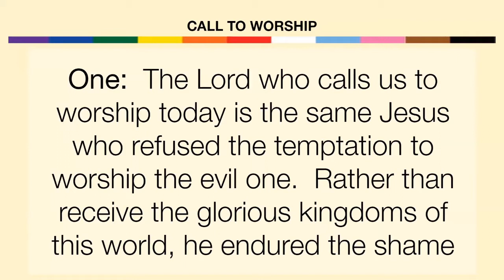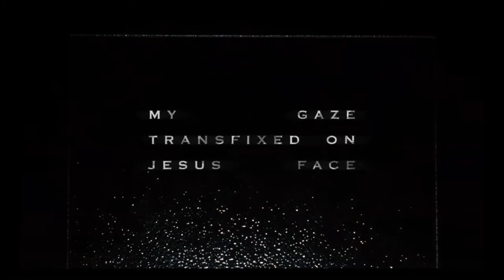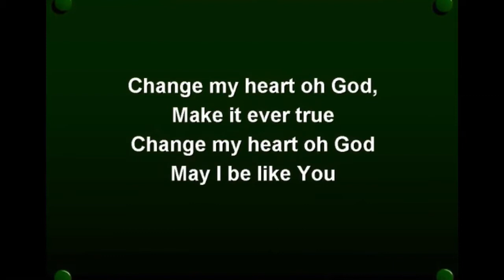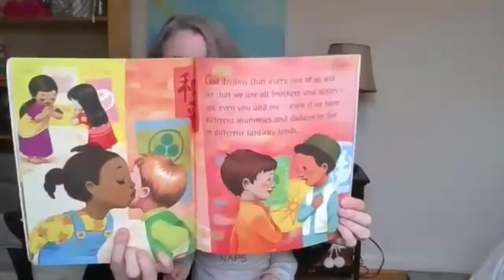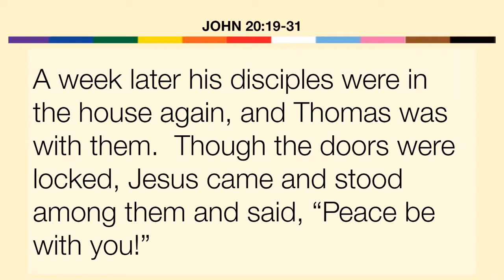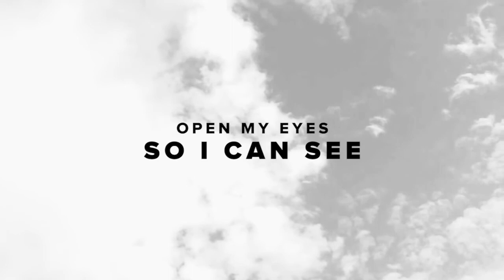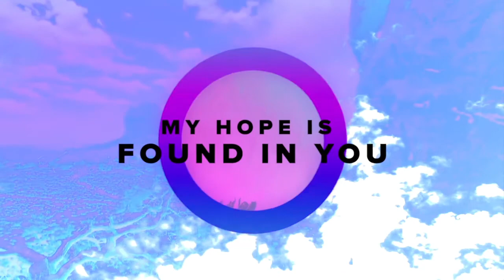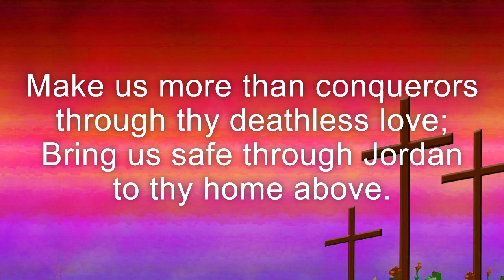Bethesda april 19